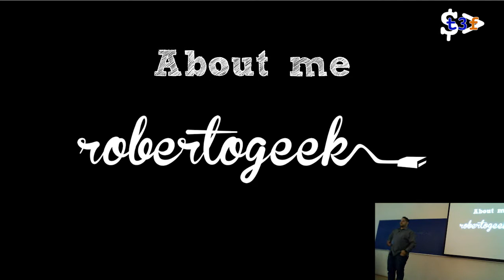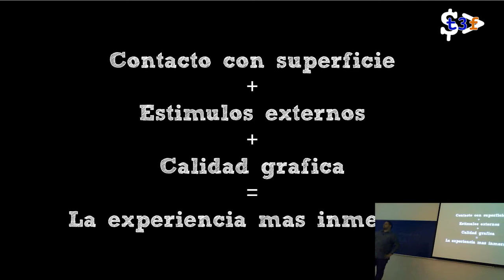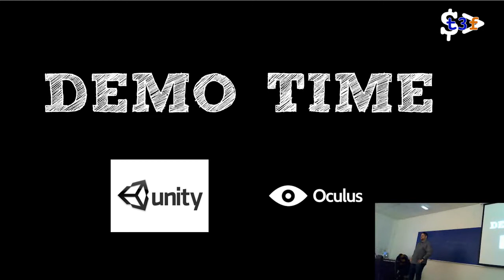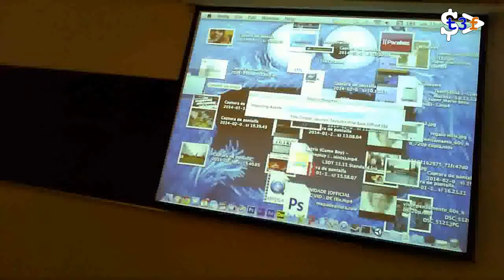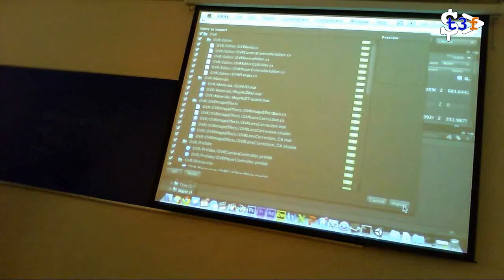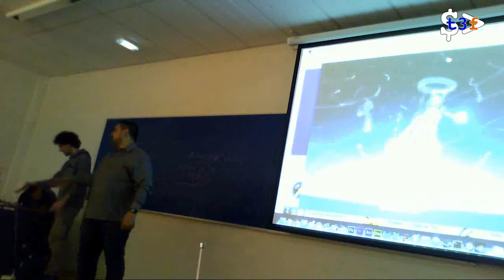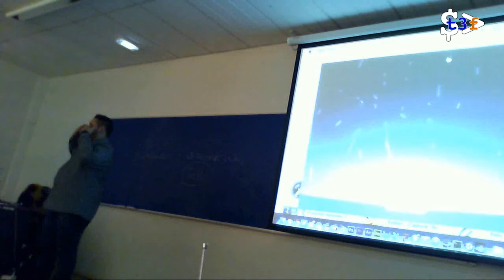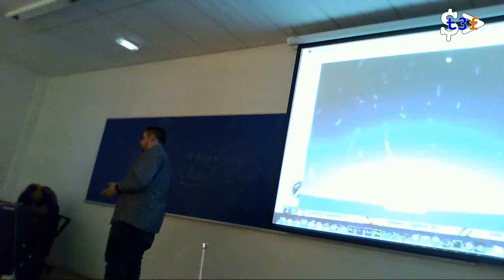[T3chFest 2014] La Percepción en la Realidad Virtual de Nueva Generación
Título: La Percepción en la Realidad Virtual de Nueva Generación
Ponente: Roberto Romero Pérez

Gracias a dispositivos de nueva generación como Oculus Rift, estudiamos como la percepción, a través de los estímulos externos, se potencia en determinados entornos controlados, buscando la mayor experiencia inmersiva en realidad virtual.

Asier Arranz y Roberto Romero, fundadores de UndoSpace, crean experiencias inmersivas para simulación, medicina, entretenimiento y publicidad.

Durante la conferencia explicamos las claves para entender la relación de los estimulos y la experiencia virtual y mostramos como de forma fácil, cualquiera puede programar entornos de realidad virtual con herramientas como Unity3D.

El taller tendrá dos partes:
-En la primera haré una demo de como crear en menos de 30 minutos, una escena que funcione con las gafas de realidad virtual Oculus Rift en Unity3D.
-En la segunda los participantes del taller podrán probar distintas experiencias para experimentar ellos mismos distintos entornos con distintos niveles de inmersión.